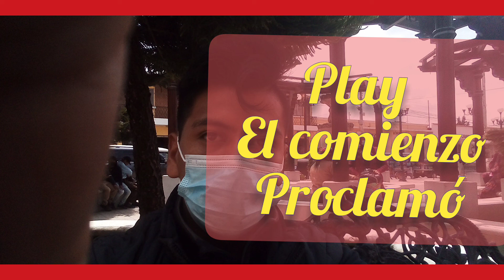Play-3-El comienzo-Proclamo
Nueva Música Cristiana 2022